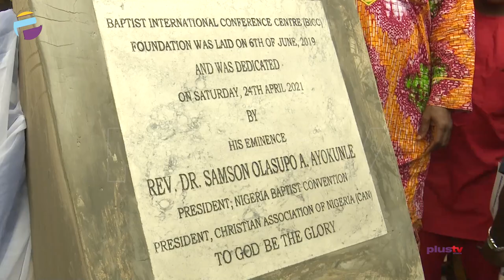Highlights Of The 108th Annual Baptist Convention; Rev. Dr Israel Akanji As New President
As the Nigerian Baptist church wraps up the 108th annual Convention in-session, the denomination has adopted Rev. Dr Israel Akanji as the new president.

The out-gone president Rev Dr. Samson Ayokunle while giving his valedictory speech admonished the new administration.  the new president also gave his acceptance speech.